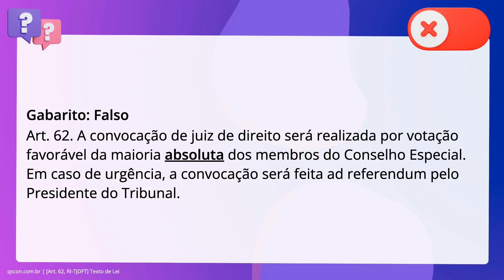QScon Direito: [Art. 62, RI-TJDFT] Texto de Lei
Art. 62, RITJDFT | Texto de Lei

A convocação de juiz de direito será realizada por votação favorável da maioria. relativa dos membros do Conselho Especial. Em caso de urgência, a convocação. será feita ad referendum pelo Presidente do Tribunal.

Gabarito: Falso